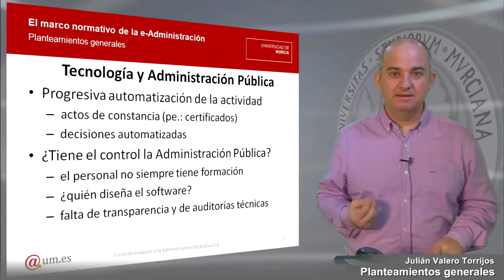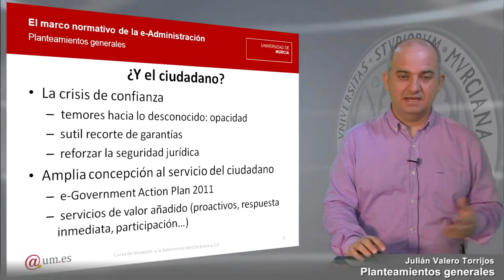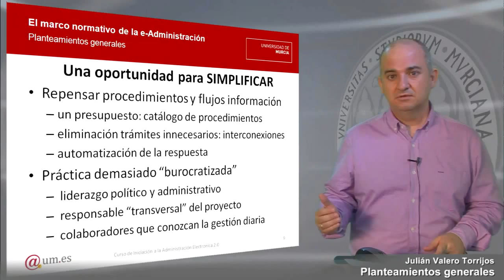Planteamientos generales Parte 2